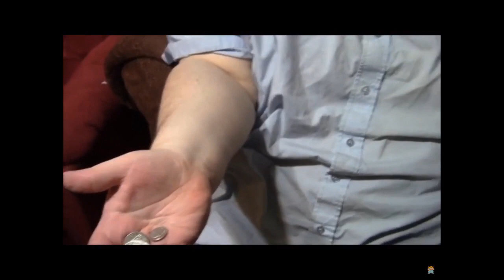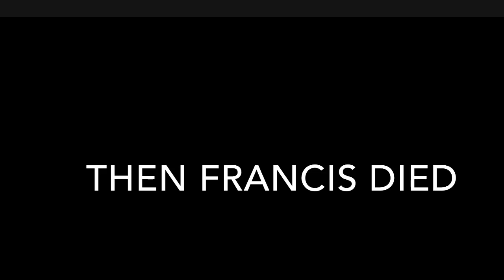[YTP] Francis gets racially frustrated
My 3rd YTP of the day!